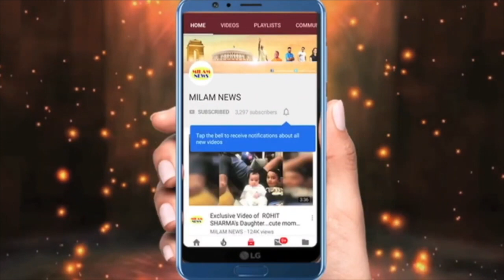पवनदीप की खबर सुनकर हड़कंप, भागते दिखाई दिये लोग, अरुणीता ने भीड़ का सामना कर दी बड़ी जानकारी